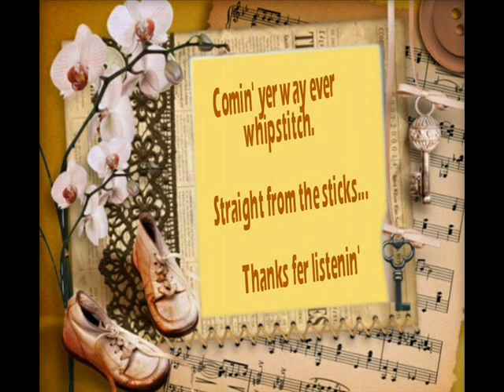Teenage Cutie Lucky Wray